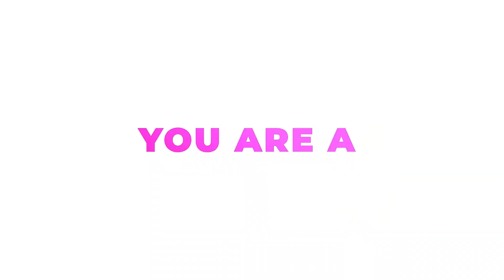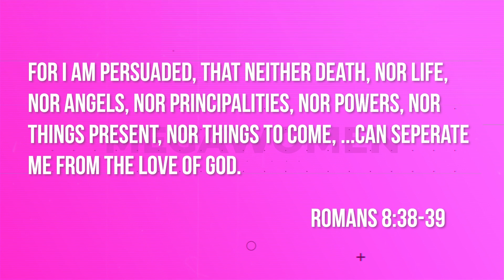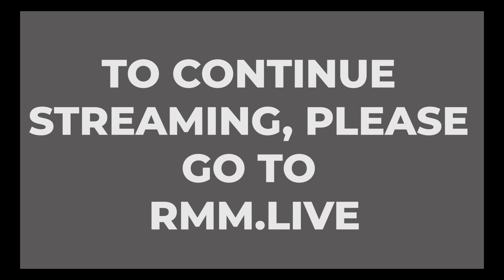Megawomen Show | Andrea Williams | Balancing Passion, Ministry and Your Personal Life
Dr. Marina McLean discusses finding balance between your passion, your ministry, and your personal life with Singer, Co-Pastor Andrea Williams.